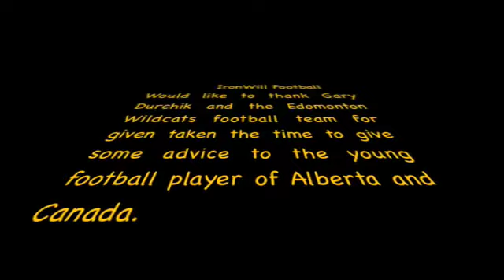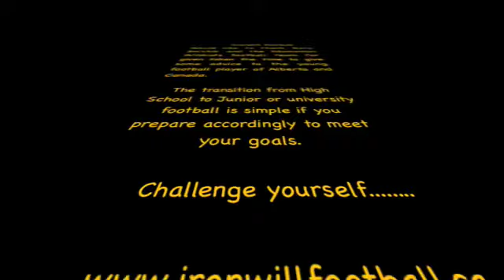IRONWILL FOOTBALL Q&A Edmonton Wildcats Head coach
IRONWILL FOOTBALL Interviews Edmonton Wildcat